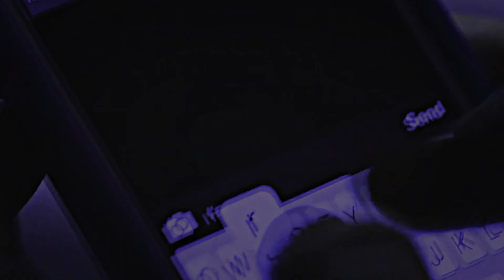peter parker x betty cooper || can we kiss forever?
fandom: riverdale, marvel cu
song: kina-can we kiss forever?
program: sony vegas pro 15